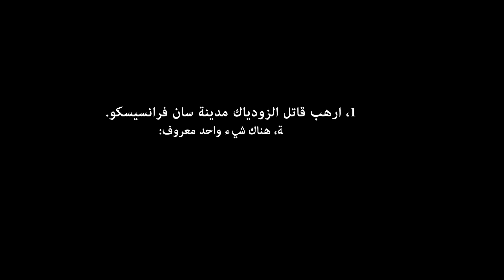لعبة Watch Dogs 2 - مهمة قاتل الزودياك - عرض الطلب المسبق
قوموا بزيارة موقع لعبة Watch Dogs :
اطلبها مسبقاً الآن لتحصل على مهمة قاتل الزودياك الإضافية: يقوم القاتل بالتمثيل بالجثث في جميع أنحاء أوكلاند للسخرية من الشرطة مثل قاتل الستينات الشهير، الزودياك. قم بفك تشفير الرسائل و قُم بصيد ذلك المسخ المقلد!